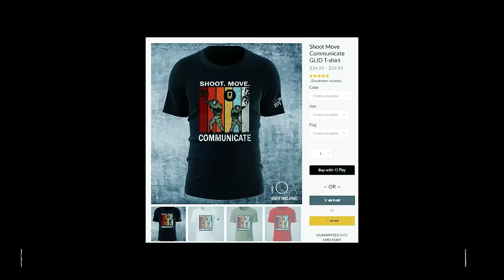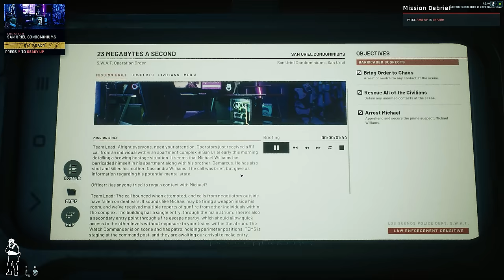Royal Marine COMMANDO V IRONMAN 2 Ready or Not VERSION 1 SOLO playthrough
REAL MARINES PLAY FIRST-PERSON SHOOTERS RIGHT!

Who we are and what we do:
About the channel:
I am a former Royal Marine Commando with operational experience. GLID Gaming delivers the most authentic tactical gameplay for vets by vets and everyone else interested in tactical gaming at the highest possible fidelity. PER MARÈ PER TERRAM.

SEO the boring stuff:
Royal Marine COMMANDO V IRONMAN Ready or Not VERSION 1 SOLO playthrough
REAL Marines DESTROY da CLUB Tactical SWAT FPS READY OR NOT
REAL MARINES VALLEY of DEATH Co-Op Tactical SWAT FPS READY OR NOT